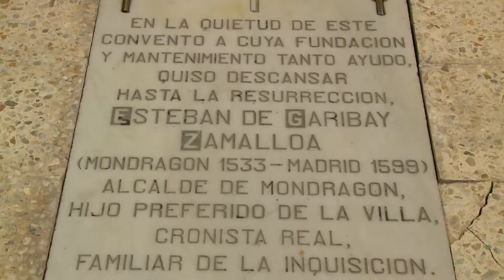Mondragón monumentale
Les monuments de Mondragón